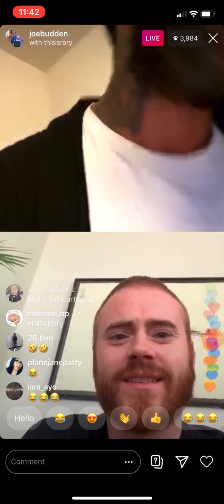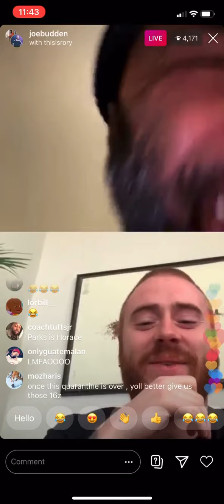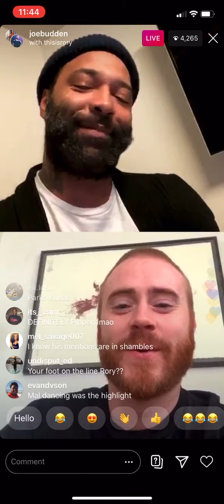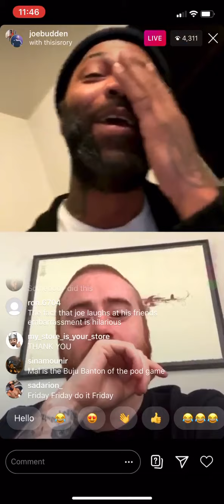Joe Budden & Rory Discuss Battle with Mal (Joe Congratulates Rory on Win)